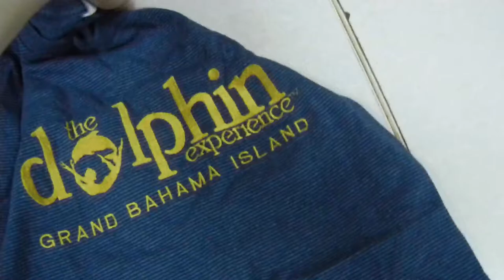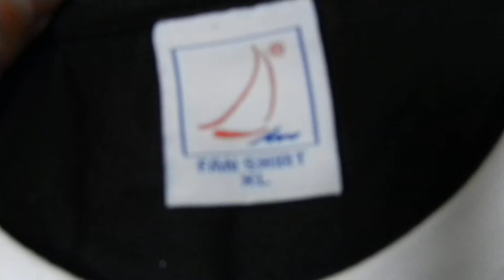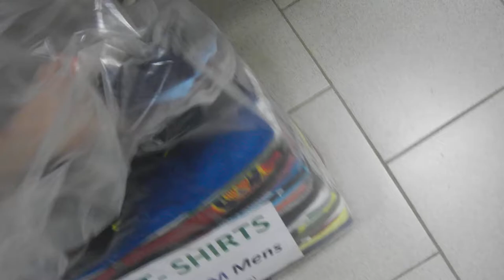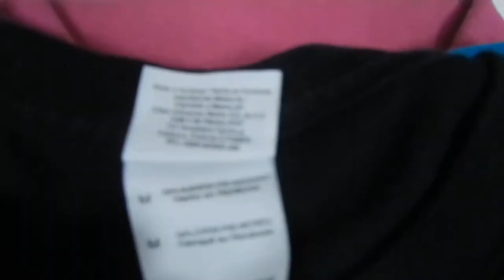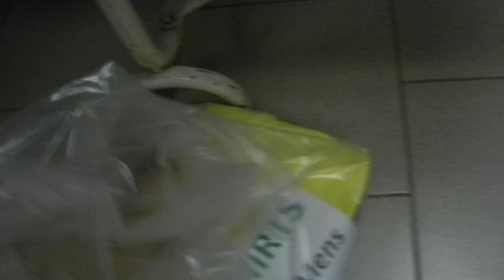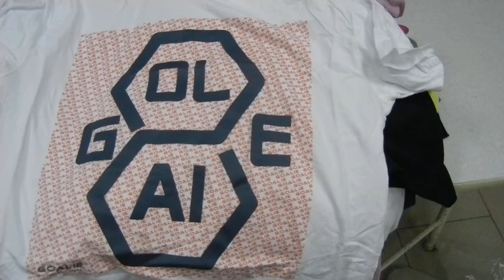Мужские футболки крем 1 мешок (11 евро/кг, 10 кг)